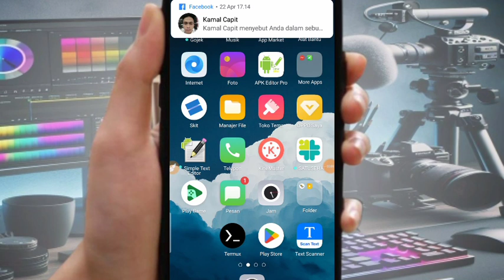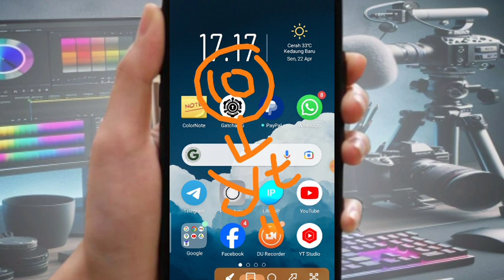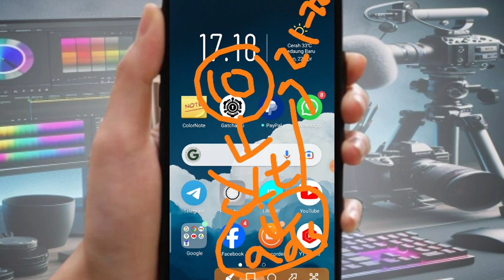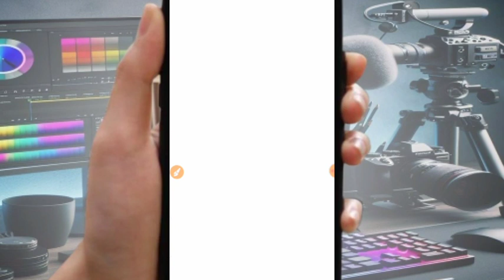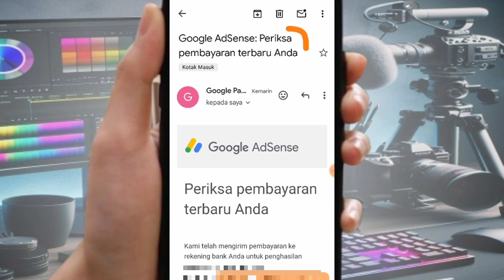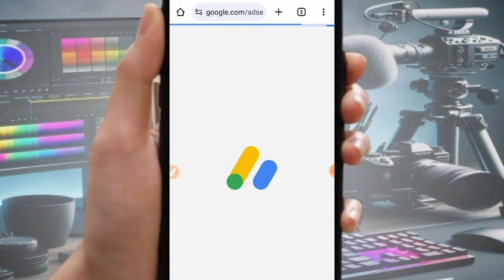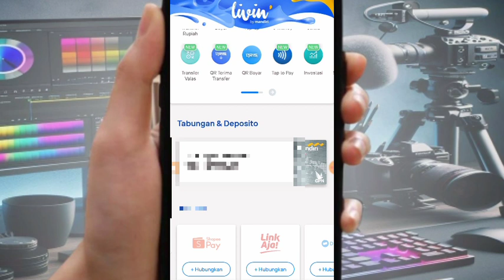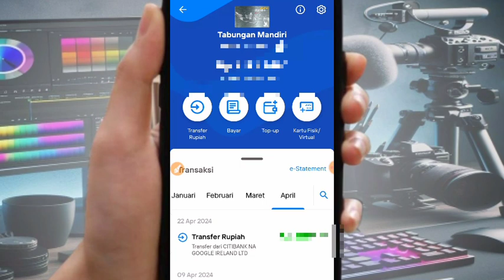GAJIAN YOUTUBE RUTIN SEBULAN SEKALI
Kapan sih para youtuber menerima gaji nya dari konten-konten yang sudah dimonetisasi?lalu bagaimana prosedur pencairan gaji youtube?
oke deh,,yuk kita simak saja videonya.